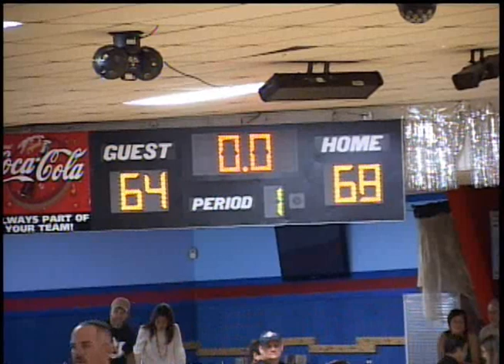Vandalettes June 26 Period 1 master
Extreme Roller Derby from Vero Beach Florida - Where the Hometown Vandalettes hosted the Lakeland Derby Team for an action packed night of skating. Produced by MaineEventTV.com under the extreme roller derby brand - 3 camera with annouce team - part 1 of 2